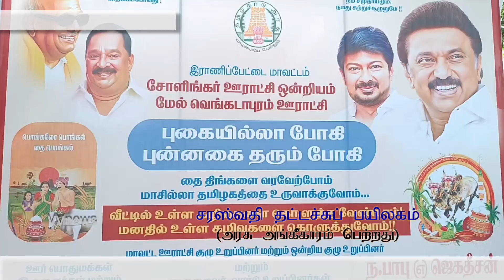மேல்வெங்கடாபுரம்|பொங்கல் விழா|ஊராட்சி மன்ற தலைவர்|vvnews|oorsithi|pongalvizha|melmelvenkatapuram